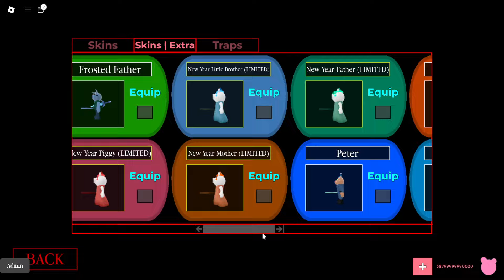HOW TO ESCAPE DISTORTED MEMORY & GET THE NEW GEORGE SKIN IN PIGGY BUT NOSTALGIA!